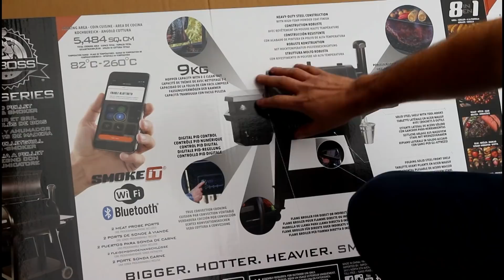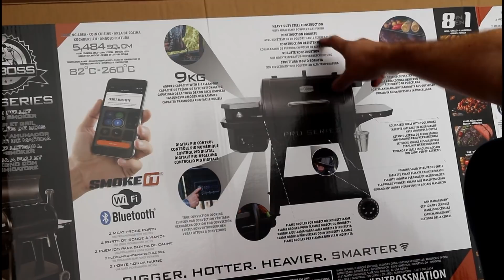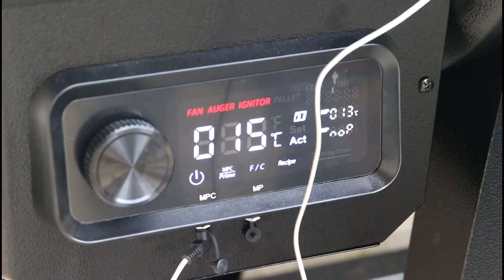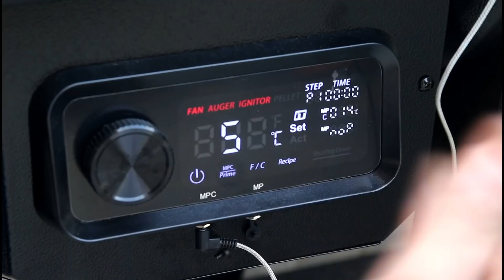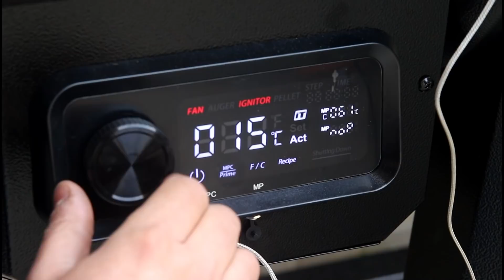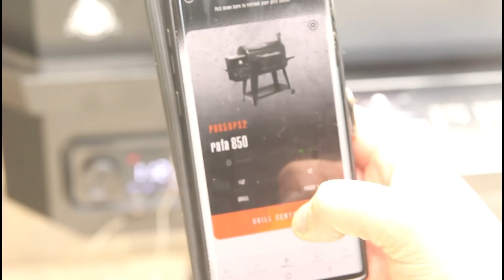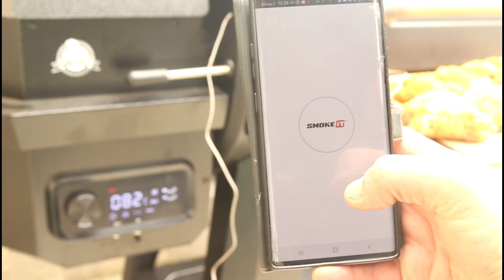Je teste le Barbecue à Pellets Pitboss 850 ProSeries ! 🔥😱 | Rub ParmesAil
Je teste le tout dernier pitboss, un vrai barbecue à pellets avec accès direct à la flamme. Cette version incorpore également un contrôleur wifi pour mieux gérer la température et donner un goût unique ! Découvrez le dernier né de la gamme ProSeries de chez Pitboss.
J'ai volontairement pas mis le prix de 1199€ dans la video car, avec l'actualité internationale actuelle, il se peut que le cours de l'acier continue de varier. Ainsi, le prix peut être diffèrent dans quelques semaines ou mois,

➖1⃣0⃣% sur tout le site (hors promo) avec le code BBQRAFA10